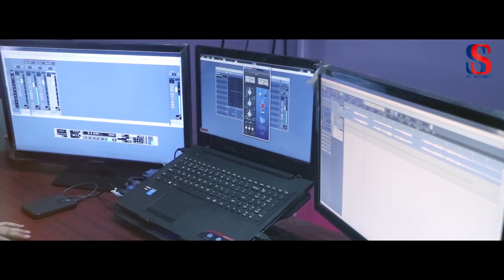welcometomychannel | renaissance Returned | musicvideos | staytuned | subscribe | welcome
renaissance invites you to take a look to its all new makeover! We're back with a bang! And a whole lot of excitements awaits all of you. Be with us.